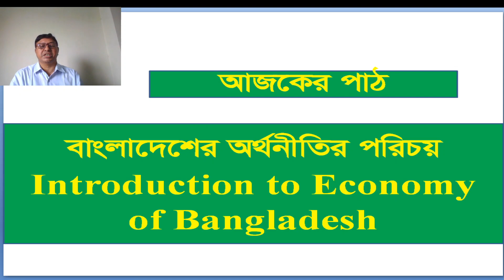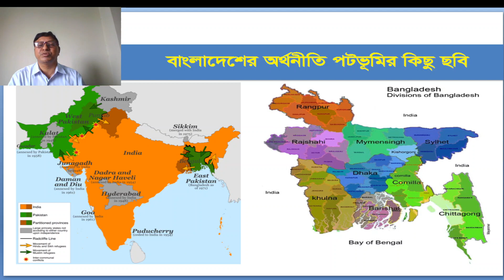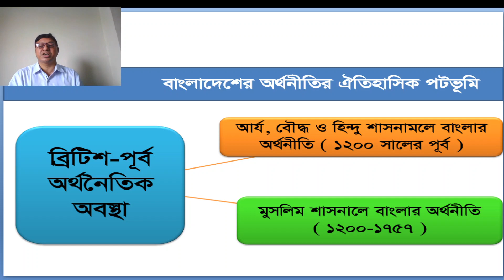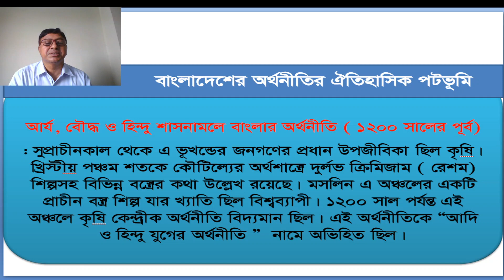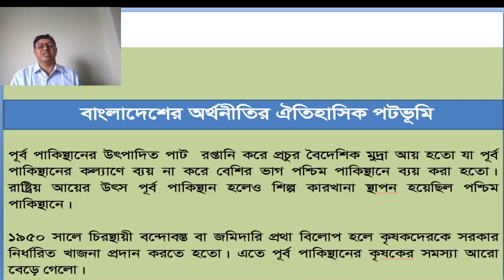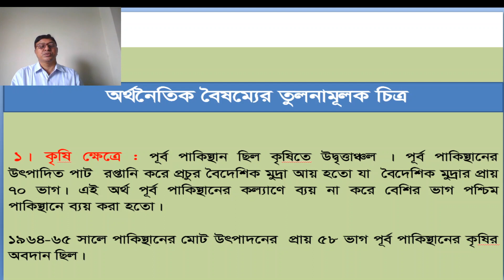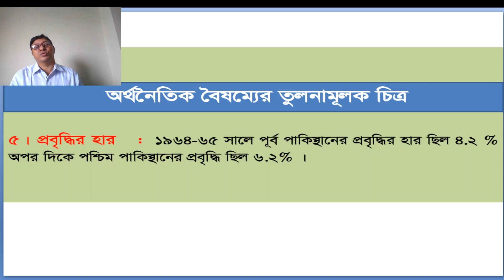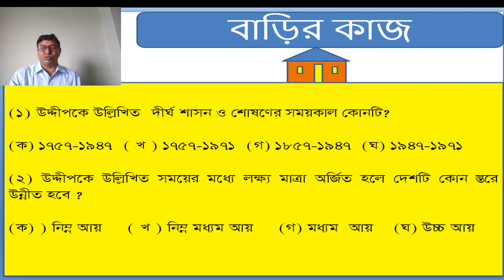Class : Xi -Xii, Economics 2nd paper, Chapter : 01, Introduction to Bangladesh Economy, Lecture :01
Topics : Historical Background of Bangladesh Economy , Class Conducted by Professor Idris Miah,  Professor  and Head of the department (Economics), Dinajpur Govt. College , Dinajpur. Facilitated by  Professor Syed Mohammad Hossain  ,Principal , Dinajpur Govt. college, Dinajpur .